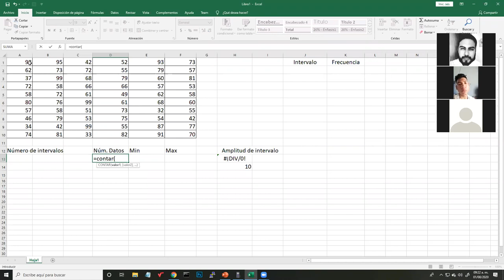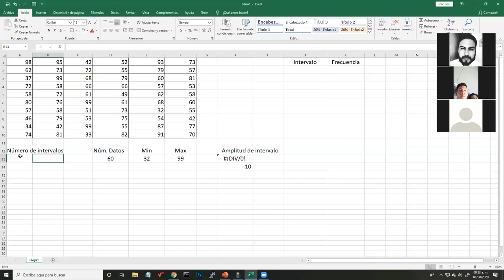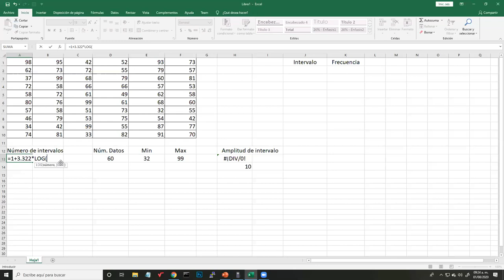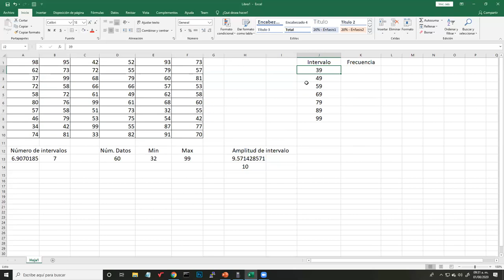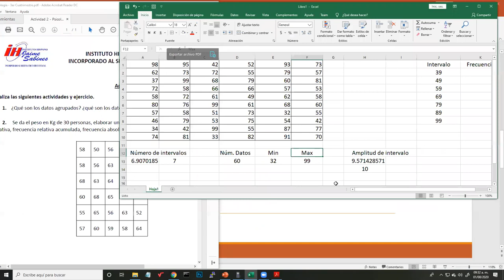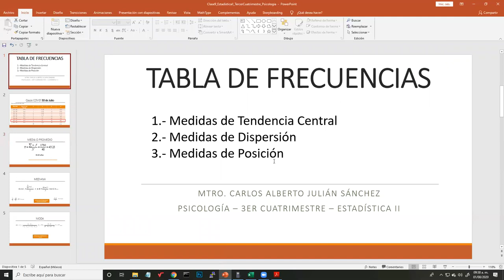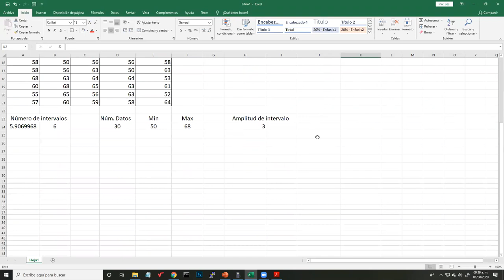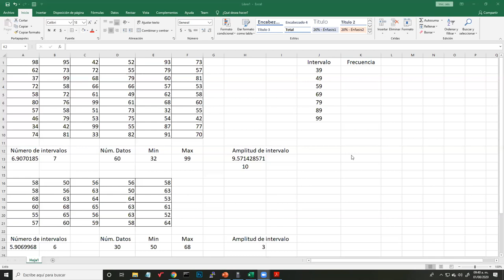Clase 10 - Estadística (Excel)